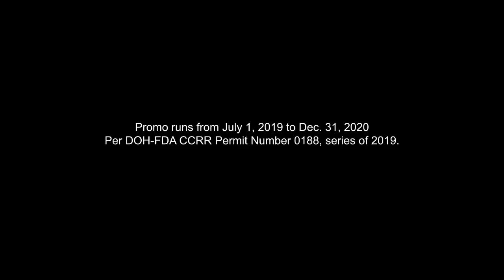Old Spice PH | Holiday Smellebrations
Celebrate the OLD SPICE Way this Holidays!

Give legendary gifts for legendary men this Holiday season!